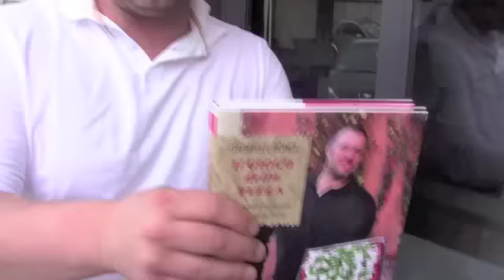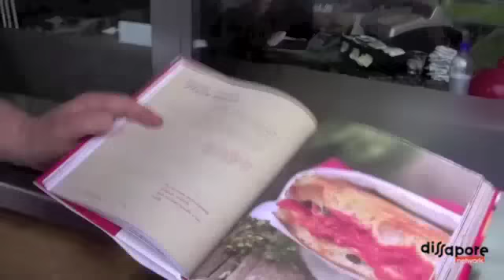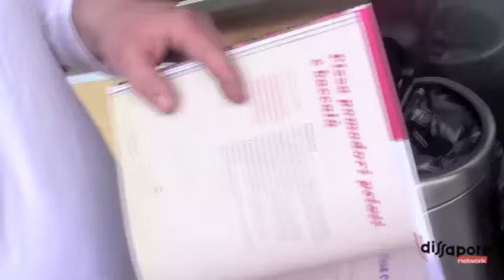Il gioco della pizza - Gabriele Bonci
Il gioco della pizza - primo manuale della pizza Gabriele Bonci. Ricette di Gabriele Bonci, testi di Elisia Menduni